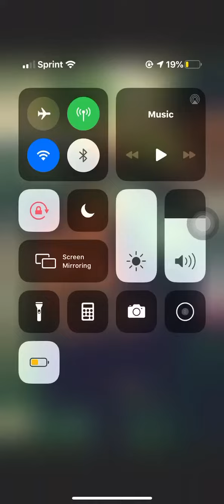Song by Three O - Audition Video for the Music Discovery XO Auditions - YouTube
Music audition video.

Join us in our search for the world's next big music stars every day on the Music Discovery XO Auditions.

You can also listen to audition tracks on Soundcloud. All Music Discovery XO Auditions playlists on Soundcloud are listed below in order: